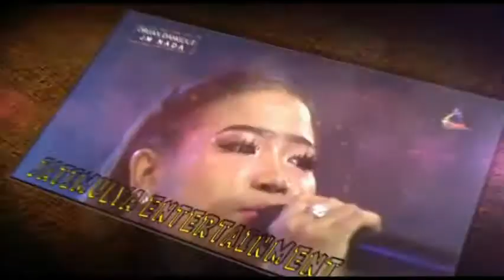MILIKKU VOC. MAMAN JM - ORGAN DANGDUT JM NADA - LIVE LAMARAN | PRO MEDIA 7-10-2018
Live Show Organ Dangdut JM Nada Entertainment Maman Group | Minggu,  7 Oktober 2018 | Dsn. Lamaran RT.01 RW.05 Desa Jatireja Kec. Compreng Kabg. Subang | Dokumentasi Perhajatan : Bpk. Bayu Nurcahyo - Ibu Lindawati | Khitanan : Sebastian Ramadhan
JM_NADA_PROMEDIA2018